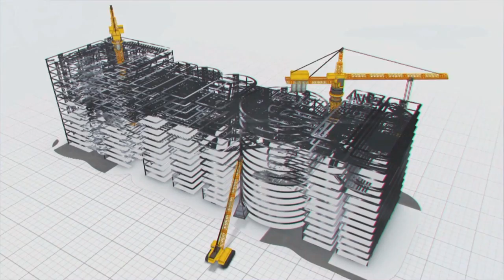Water woes of Rayalaseema being wiped out with MEIL's Handri - Neeva Project | Exclusive Video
Water woes of Rayalaseema being wiped out with MEIL's Handri - Neeva Project | Exclusive Video ||  MEIL ||

Megha Engineering & Infrastructures Limited (MEIL) is a major infrastructure company headquartered in Hyderabad, India. The company was established in 1989 as a small fabrication unit. In due course of time, the unit made a name for itself. We are fired by the zeal to equip the country with an engineering and infrastructure foundation that can hold up its pillars for generations to come.